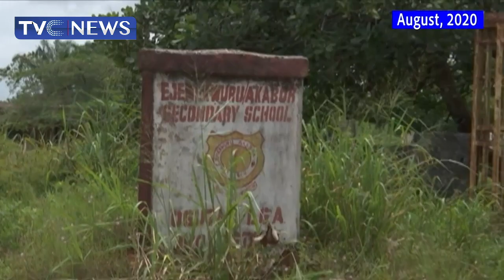Imo State Government To Rehabilitate Ekwuru/Abor Secondary School In Oguta LGA